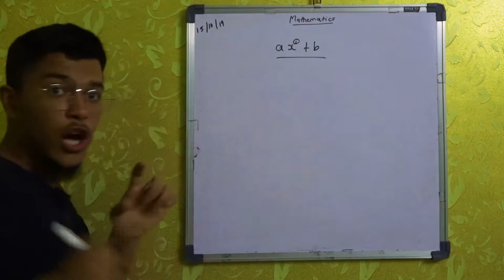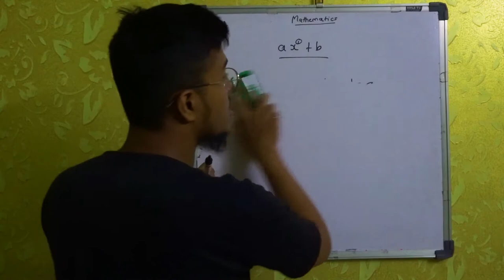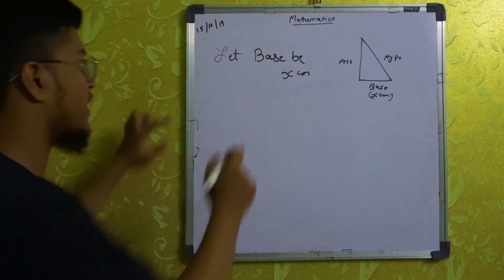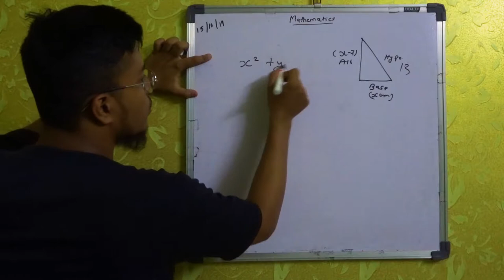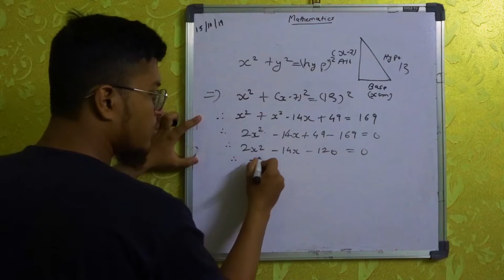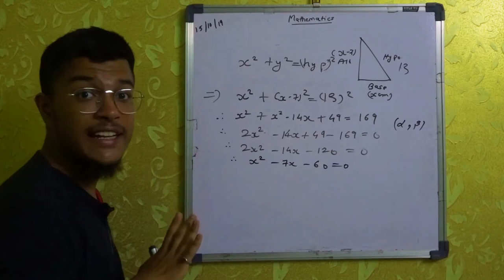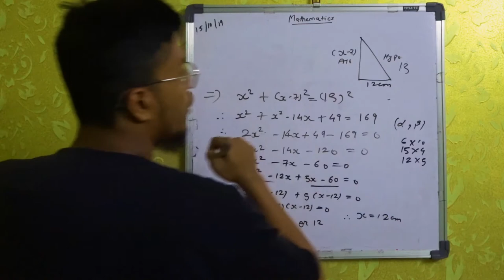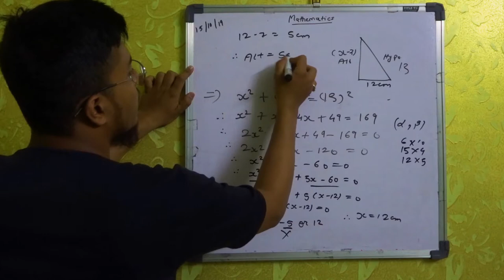Solution Of Quadratic Equations By Factorisation | Chp 4 Quadratic Equation | CBSE GSEB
Hey there!